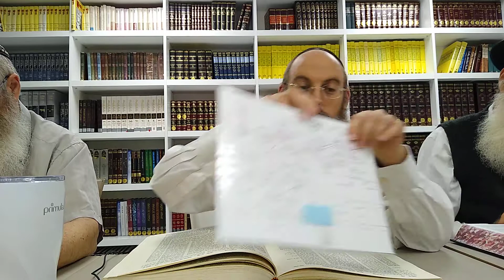Kereisos Daf 27(2)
Daf Yomi 5 30 am Rabbi Eily Smith at Bais Menachem North Miami Beach